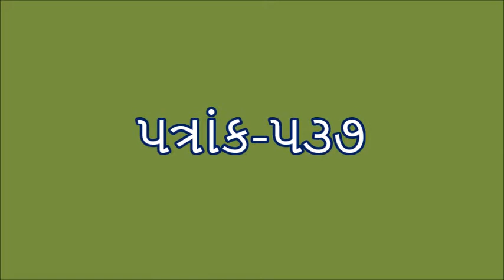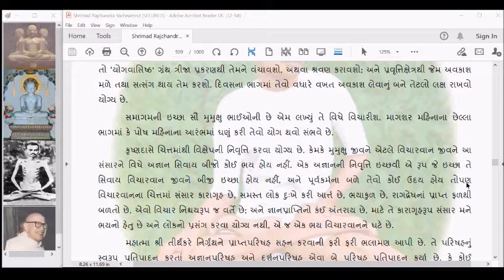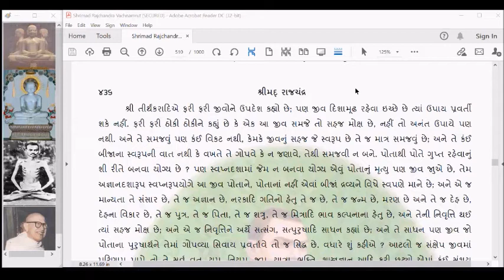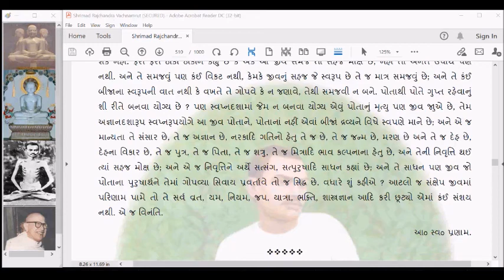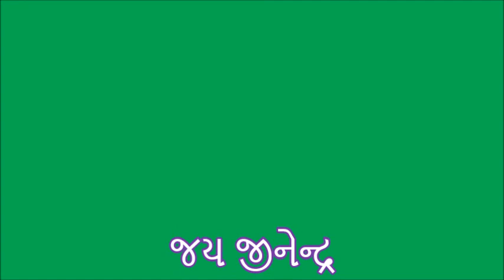SRV79 Shrimad Rajchandra Vachanamrut Patrank 537